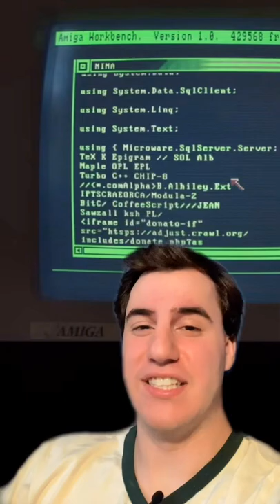This Stranger Things Phone Number is 100% Real